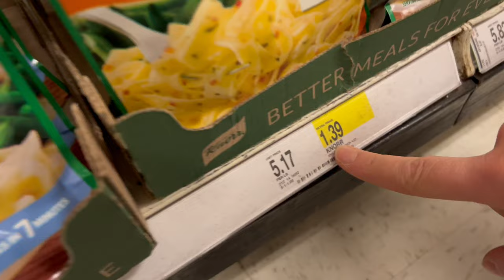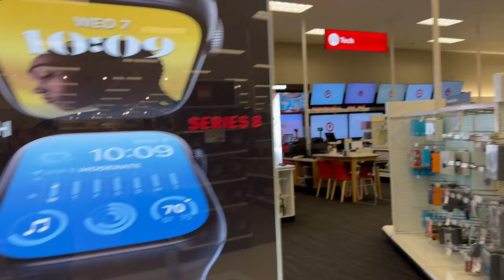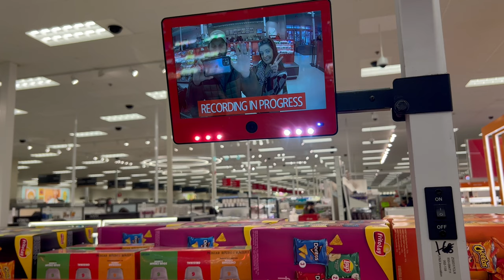Come with us to Target!! || Family Vlog🇺🇸🇩🇪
Europeans seem to be obsessed with this place and we’re not gonna lie…It’s pretty cool! If you’ve never seen or experienced a Target in America then come along with us and see what you think!!

Follow: Nappifam on ALL platforms &

Amazon Storefront